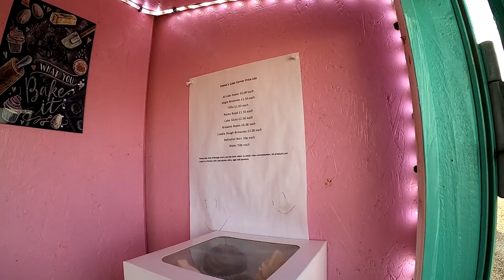A day in the South of shetland . Puffins and Jellyfish (episode 2)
Useing the best of the weather we went to see the  puffins at sumbrough head .  found a nice shelterd spot for a quick dive befor heading home. There was plent yof fish life seeing some young pollock and some big jellys . nothing i felt like taking for dinner but a great dive . stoping off at emmas corner on the way home for some homemade tray bakes . cake fridges are a tasty suprise with a few scaterd across shetland.